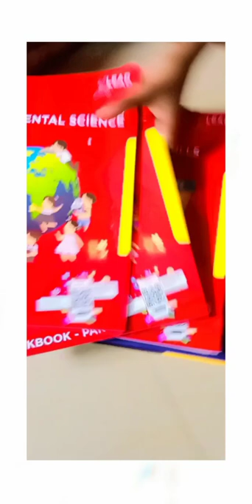Unboxing Lead School Books